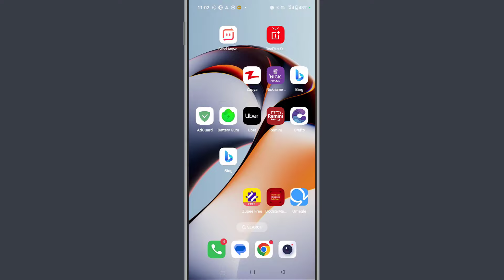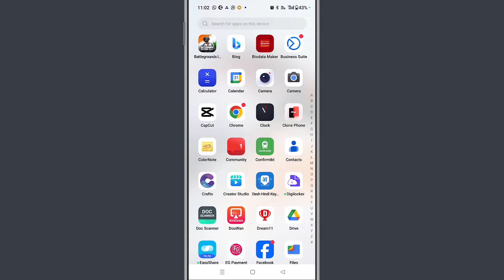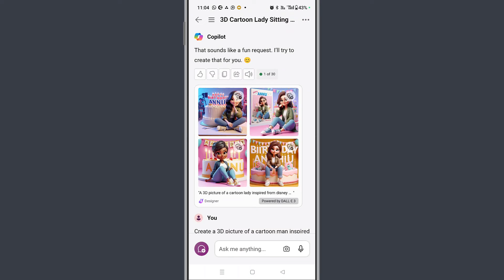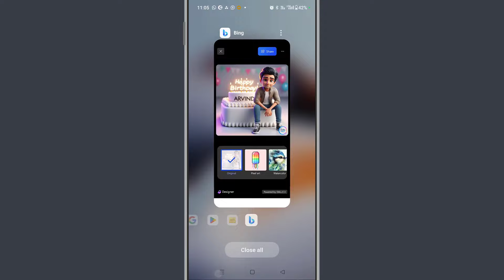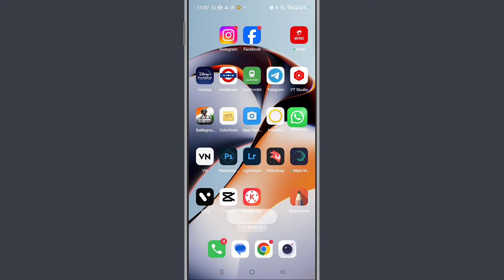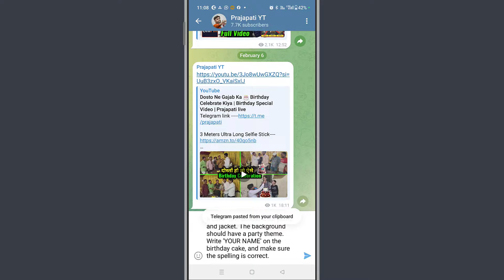AI Birthday Photo Kaise Banaye | how to make AI Birthday photo | Hindimesikho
Refer Link A54780694